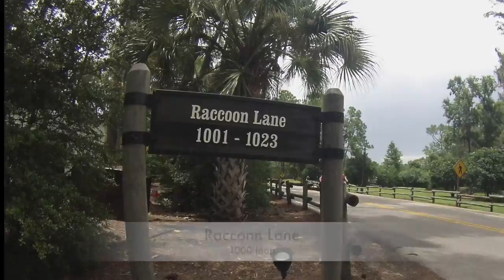Disney's Fort Wilderness 1000 loop video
Disney Fort Wilderness Loop 1000
Raccoon Lane